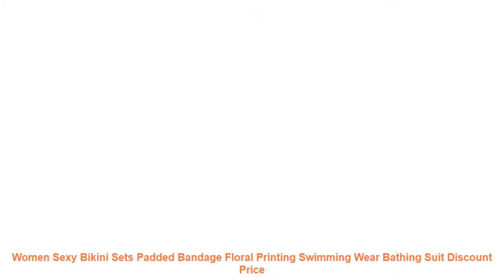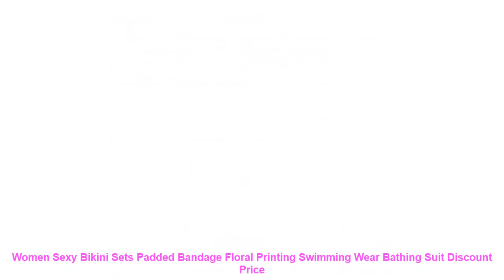Women Sexy Bikini Sets Padded Bandage Floral Printing Swimming Wear Ba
100% brand new
Floral Neon bandage Push up padded bikini Bra set
Creates an eye-catching visual effect
Made of polyester & spandex material
Makes you feel comfortable and super sexy hot when wearing
Perfect for your beach holiday moment
Material:lace /polyester
Size:S M L
Color:as pictures show
Note: Color may be lighter or darker due to the different PC display
Package include: 1 x Sexy Bikini set
(1 inch=2.54cm)
Item Type: Bikinis Set
Gender: Women
Waist: Low Waist
Support Type: Wire Free
With Pad: No
Pattern Type: Print
Model Number: Women Sexy Bikini Sets
Material: Polyester.Spandex
Fit: Fits true to size. take your normal size
Brand Name: hirigin
100% brand new
Material:lace /polyester
Size:S M L
Color:as pictures show
(1 inch=2.54cm)
Similar Product
Women Sexy Dot Printed Bikini Set Push Up Padded Bow Swimwears Swimsuit Beachwear Sexy Women s
Liva girl Bikini Low Waisted Push Up Two Piece Sexy Pad Bandage Beachwear Suits Brazilian Girls
ZTVitality Sexy Bikinis Solid Push Up Bikini 2019 Hot Sale Padded Bra Straps High Waist Swimsuit
Sexy Bikinis Women Swimsuit 2019 Summer Beachwear Bathing Suits Swim Wear Padded Push up Swimwear Halter
Women Bikini Set Swimwear Women Swimwear 2019 Sexy Ruffles Bikini Push Up Pad Swimwear Swimsuit Bathing
2019 New

Others Sports Clothing Youtube Videos :
Imlario Slim Fit Gym Yoga Muscle Tank Top Vital Solid Fitness Running Crop Top Women Racerback Sports Commute T Shirt Sleeveless =
Sexy One Piece Swimsuit Women Swimwear Push Up Monokini Bandage Bodysuit Swimming Suit For Women maillot de bain femme =
Leopard Sexy Bikini Swimwear Women 2019 Bikini Set Two Pieces Wrapped Chest Swimsuit Beach Bathing Suits High Waist Biquinis XL =
2019 new football jersey suit football jersey football suit boy girl sportswear and youth football sportswear suit =